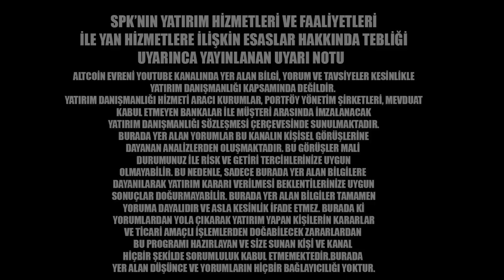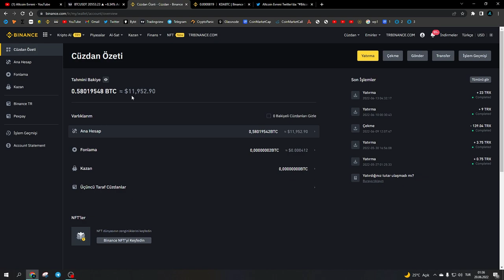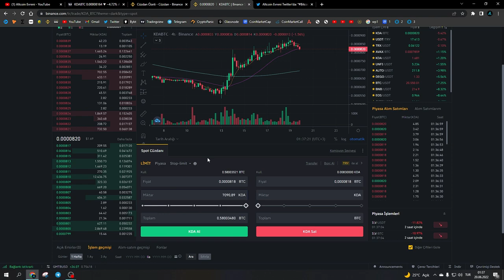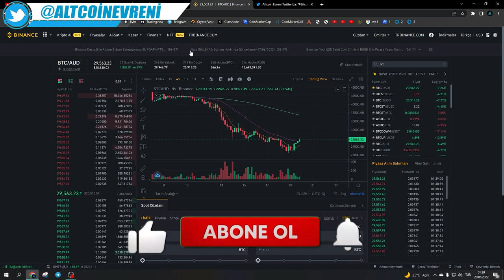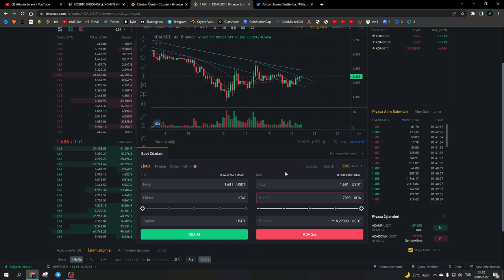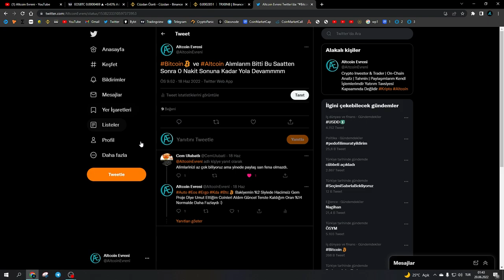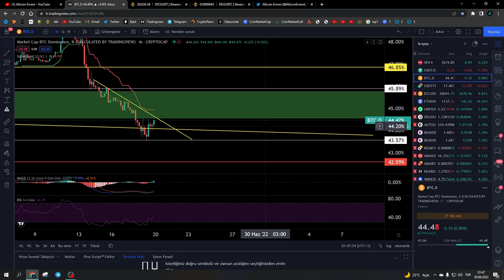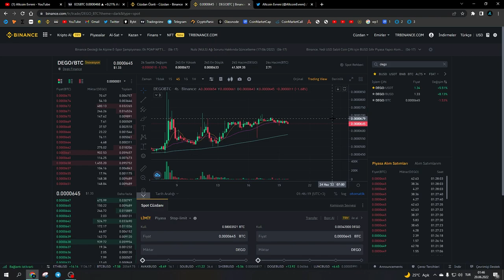AYI PİYASASINDA AL SAT YAPARAK NASIL PARA KAZANILIR ? - KRİPTO PARA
Bu Videoda Sizlere Ayı Piyasasında Dışarıdan Para Eklemeden Nasıl Elinizdeki Coin Adetini Çoğaltacağınızı Anlattığım Bir Video Hazırladım.